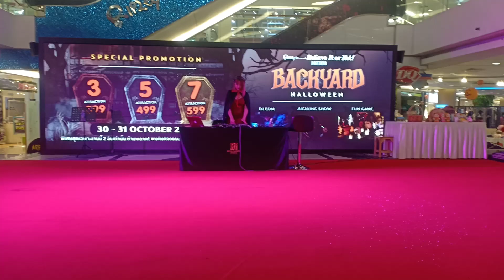Halloween in Pattaya 2021 at Ripley's Believe it or not